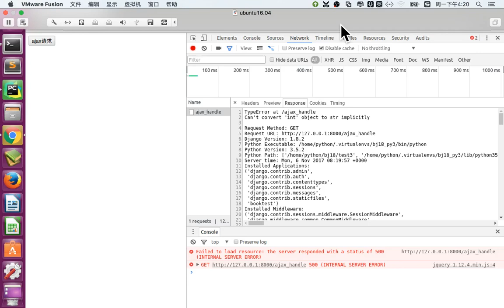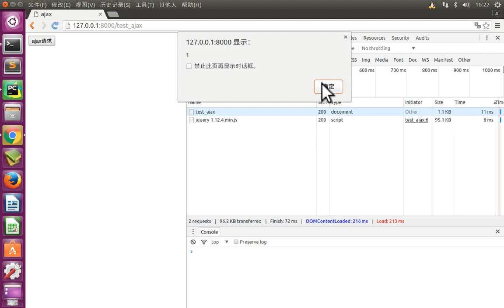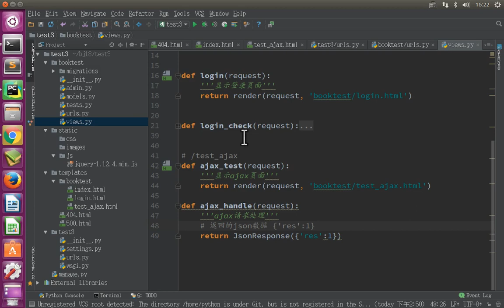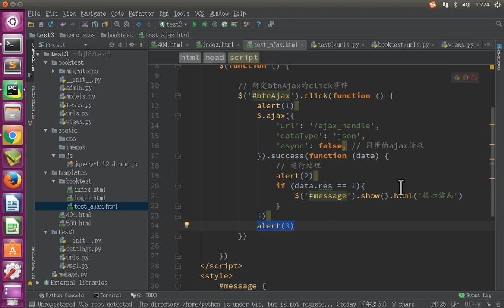11 Django框架丨05 登录案例丨07 视图 ajax同步和异步